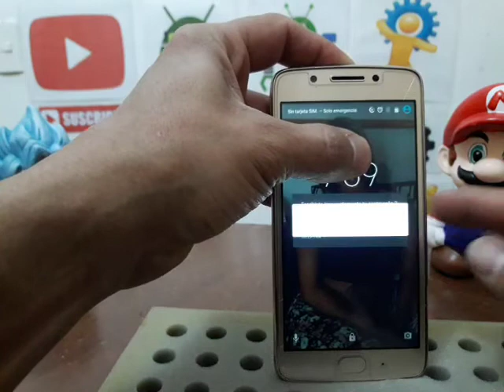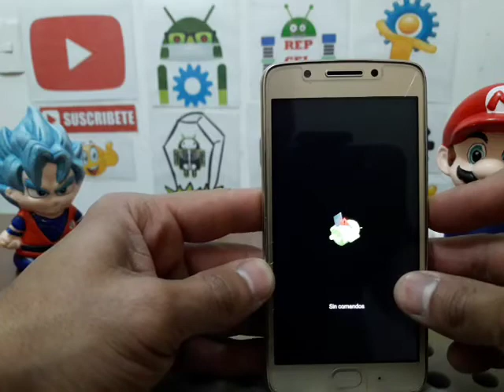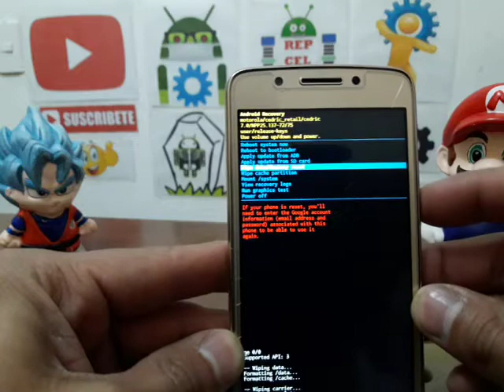como eliminar contraseña motorola moto g5 xt1670 / hard reset